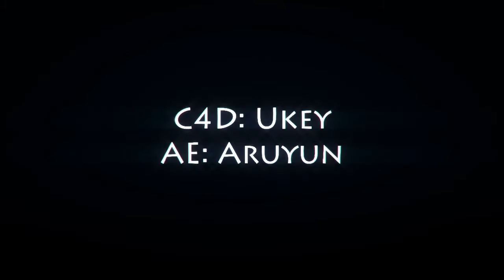➣Matcha ft.Ukey [4in1]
▶︎OPEN ME◀︎

C4D:Ukey
AE:Ukey.Aruyun.Vasily.Reicheru

=Other=
➣Lightroom:Ferum Free LR
➣Material:Ferum Free LR
=Social Media=